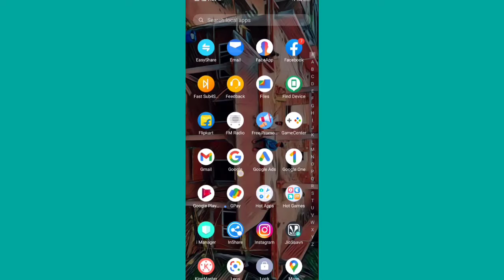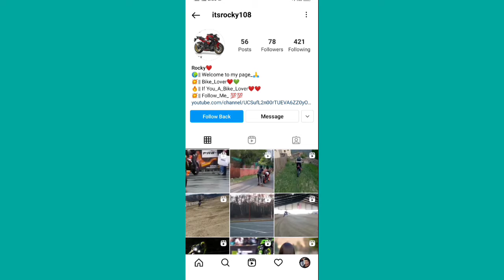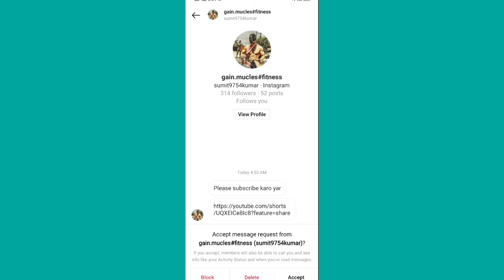how to increase subscribers || increase subscriber || I am new youtuber please support me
with app
kaise badhaye
manoj dey shorts video earning
short shorts viral videos trending
1 million views earning proof
1 million views par kitna paisa deta hai
youtubers earnings
youtube india how to earn from
best youtube videos most viewed video on yo
google
adsense
how to link adsense to your youtube
youtube video earning proof